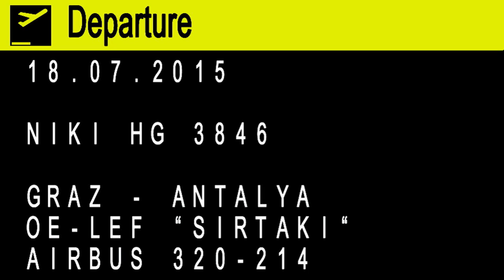Niki HG3846 A320 takeoff Flughafen Graz | OE-LEF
Niki HG 3846
Flughafen Graz - Flughafen Antalya

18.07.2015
Departure: 10.55
Arrival: unknown

Airbus A320-214
OE-LEF „Sirtaki"
MSN: 4368
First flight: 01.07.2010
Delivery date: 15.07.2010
Seats: 180
Engines: 2 CFMI CFM56-5B4/P
Length: 37,57m
Wingspan: 34,10m
Height: 11,75m
Max. takeoff weight: 73,5t
Max. cruising altitude: 12130m
Max. cruising Speed: 865km/h
Range: 5300km